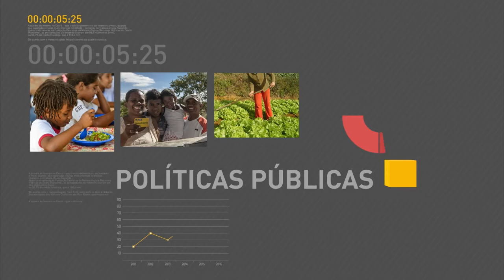Micro e pequenas empresas podem parcelar dívidas do Simples Nacional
REPÓRTER NBR 11h - 16.11.16: Força Nacional vai reforçar a segurança pública na cidade do Rio de Janeiro por um prazo inicial de 15 dias. E ainda: Micro e pequenas empresas podem manifestar interesse em parcelar dívidas do Simples Nacional, até 11 de dezembro, por meio do formulário eletrônico disponível na página da Receita na internet.